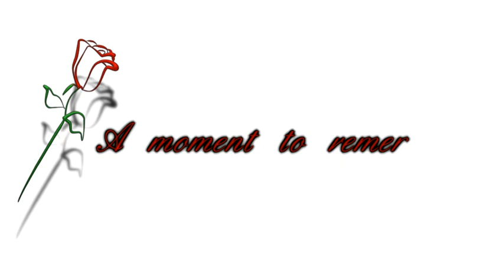Tinku _ Charul, Prewadding Shoot Dream Events